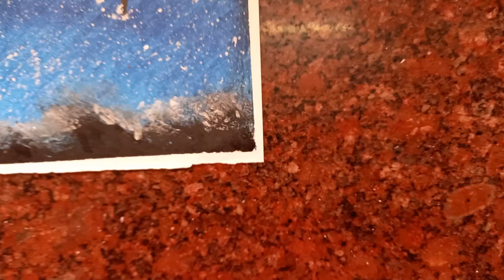Night full moon scenery || oil pastels for beginners || how to draw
HEY THERE!! HOPE YOU ENJOYED THE VIDEO.
MATERIAL USED:
DOMS 50 SHADES OIL PASTELS